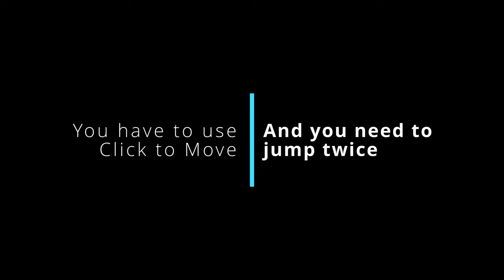How to get the Kitten Bacon - The easy way with instructions - Find the Bacons [Roblox]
Find the Bacons [Roblox]
[Roblox Description]

🥓 Welcome to Find the Bacons! 🥓

 Many Bacons that you can find and collect! Your mission is to get all the bacon collections in Find the Bacons!

SHUTDOWN : UPDATE! 🎉

Please, like this game so I can be excited to keep updating this game!

This game was inspired by "Find the" games.

Thanks to bacon maker : golok_man, alvinozaingamig